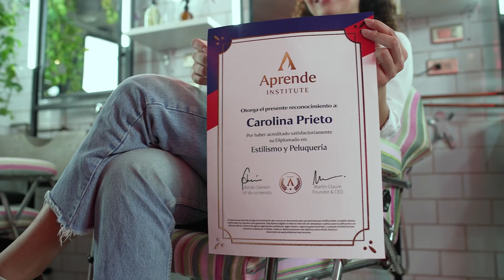Por qué estudiar en Aprende Institute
¿Sabes cuáles son privilegios con los que cuentan nuestros estudiantes? Conócelos a continuación y toma por fin la decisión de prepararte con nosotros. Tu futuro te espera a un clic de distancia.